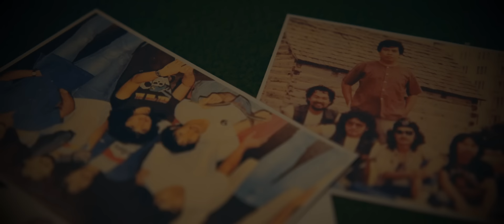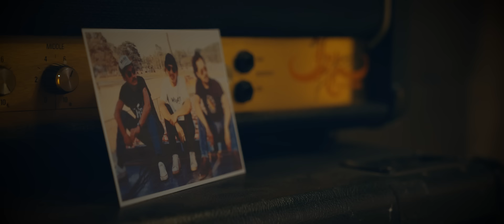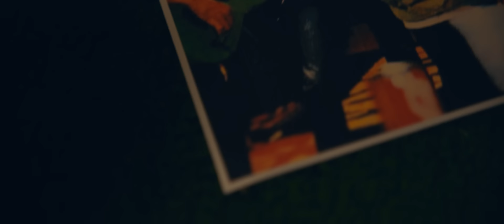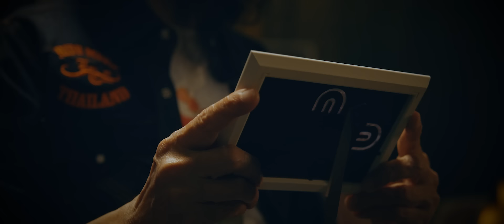เล็ก คาราบาว - วิถีควายเฒ่า [Official Music Video]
วิถีควายเฒ่า...บทเพลงแทนความในใจจาก 'เล็ก คาราบาว' ที่มีต่อบทส่งท้ายของวงดนตรีหัวควาย 'คาราบาว' ซึ่งเพลงนี้ถูกบรรเลงครั้งแรกบนเวทีคอนเสิร์ต 40 ปี คาราบาว เมื่อวันที่ 11 พฤศจิกายน 2566 ณ อิมแพ็ค อารีน่า เมืองทองธานี ในช่วงท้ายคอนเสิร์ต ที่ให้สมาชิกวงคาราบาวแต่ละคนกล่าวความในใจ โดย เล็ก คาราบาว ได้ขับร้องและบรรเลงเพลงนี้แทนความในใจของเขา

【Credits】
Lyrics / Composer : เล็ก คาราบาว
Lead Vocal / Acoustic Guitar / Electric Guitar / Programmer : เล็ก คาราบาว
Mixing & Mastering : วู้ดดี้ พรพิทักษ์สุข @Westside Mastering

【Lyrics】
เดินทางกันมายาวนาน ขับขานกันมานานปี
บัดนี้ถึงเวลาแยกย้าย ควายเอ๋ย... ควายเฒ่าคาราบาว
เจ้าเคยพุ่งไปสูงจนเหน็บหนาว ผ่านเรื่องราวมากมายสารพัน
คืนวันผ่านไป 40 ปี ยามนี้ถึงเวลา... อำลา...

ไปเถิดไปพี่น้องผองเพื่อน เปรียบเหมือนงานเลี้ยงมีเลิกรา
ไปเถิดไปพี่น้องไปดี ตามวิถีควายเฒ่าเล่าเรื่องราว

จากกันนั้นเป็นธรรมดา อนิจจาไม่จากเป็นก็จากตาย
ค.ควายรับใช้ ค.คน อยู่บนหนทางสายดนตรี

จากลานั้นเป็นธรรมดา เลิกรานั้นเป็นสัจธรรม
สิ่งที่ทำไว้คือผลงาน ได้ขับขานได้ร้องได้รำ

สิ่งที่ทำไว้คือผลงาน ให้ลูกหลานรุ่นหลังได้ศึกษา

สิ่งที่ทำไว้คือผลงาน จะอยู่นานอยู่ในใจคน
สิ่งที่ทำไว้คือตำนาน ให้เล่าขานว่าเมืองไทยเคยมีวงดนตรี คาราบาว